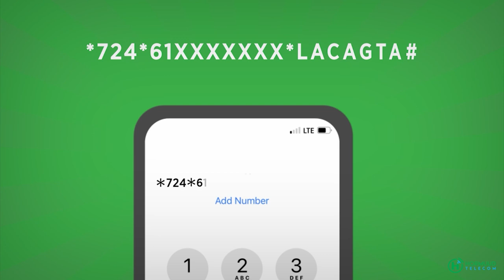Imtixaanka Dugsiga Dhexe oo laga daah furay Magaalada Dhuusamareeb.